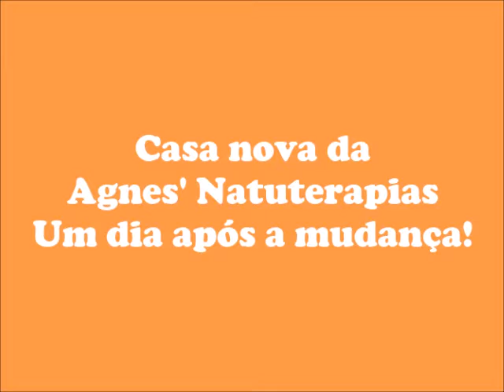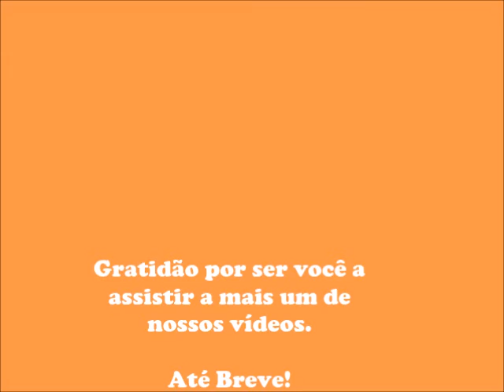Mudança Parte 1#agnesnatuterapias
Mudança Parte 1 - Piso Térreo

A Agnes" Natuterapias fez 12 anos de existência nesse ano de 2020 no dia 17 de Fevereiro e fomos para uma casa inteiramente nossa a qual estamos transformando num lugar cada dia mais mágico e acolhedor.